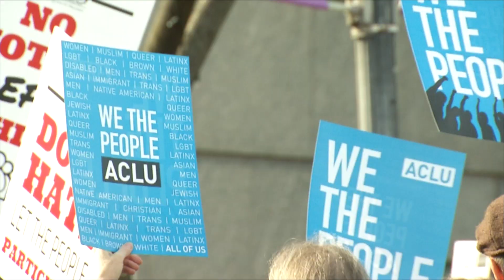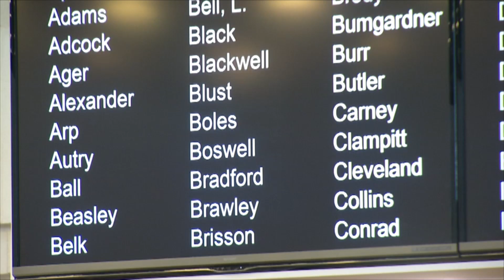"With Liberty And Justice For All"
A group of Asheville residents took a bus trip to Raleigh. They joined several other political activist groups to demand changes to the states judicial system.